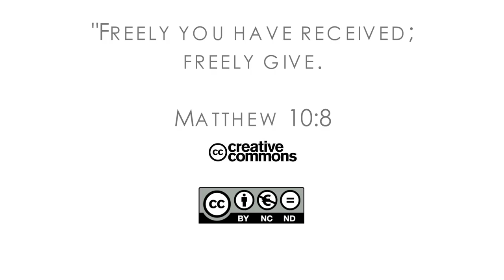16Q04 / 01-05 The Book of Job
The Resurrection and the Life